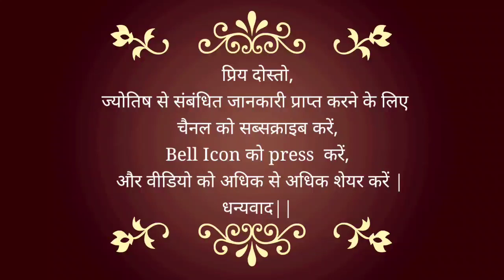18 February 2021 | कैसा रहेगा आपका आज का दिन? | How will your day be? | Astrological Help For YOU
14th LIVE Session - देश और दुनिया में आगे क्या होगा? What will happen next in India and the World?

खुद की जागरुकता भी जरूरी

Positivity Part 16 | कोरोना को हराने का समय आ गया है  | कोरोना  Kab Tak Finished Hoga 👈🏻👈🏻

25 May 2020 - बुध का राशि परिवर्तन | कोरोना से मिलेगी मुक्ति? 6 राज्यों में बढ़ सकता है कोरोना का खतरा

20 May 2020 | राहु का मृगशिरा नक्षत्र में प्रवेश | जल्दी मिलेगी कोरोना से मुक्ति | Rahu Transit 2020